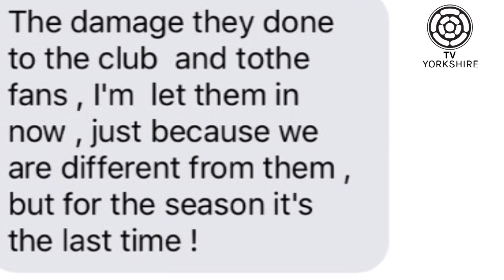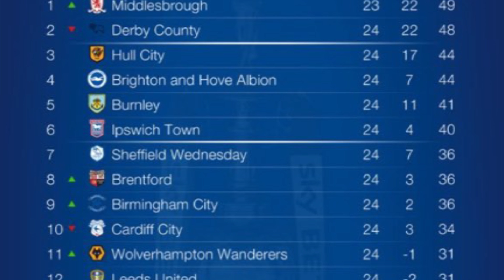Yorkshire Football Show: Extra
Billy Bankes look at Leeds United's 2-2 draw with Derby and ahead to 2016